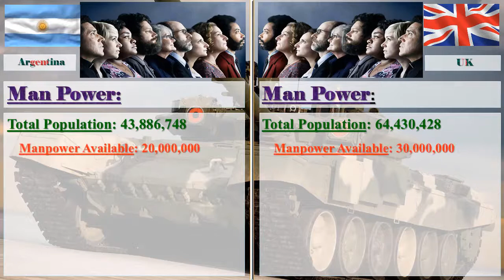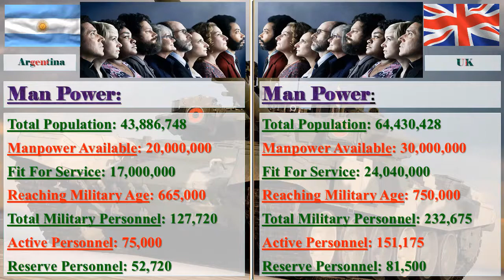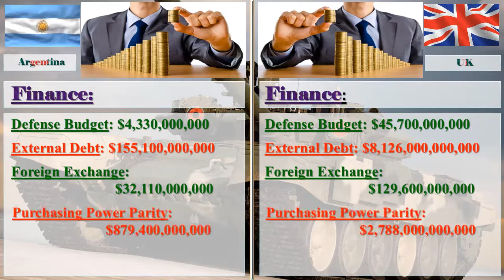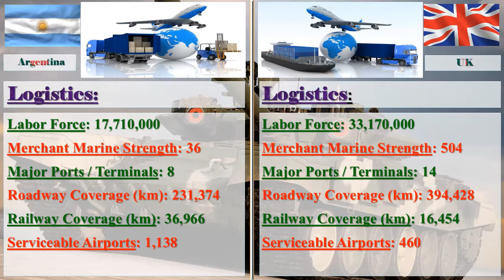UK vs Argentina Military Comparison 2017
United Kingdom vs Argentina Military Strength Ranking 2017

Image Credit: Google
Information Credit: globalfirepower